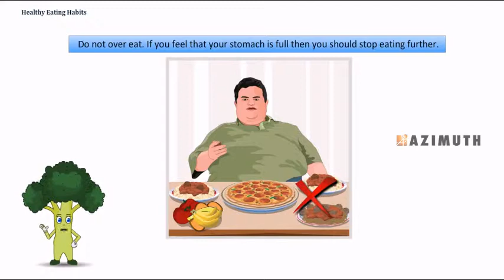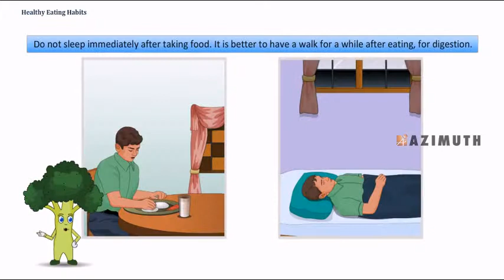Healthy Eating Habits